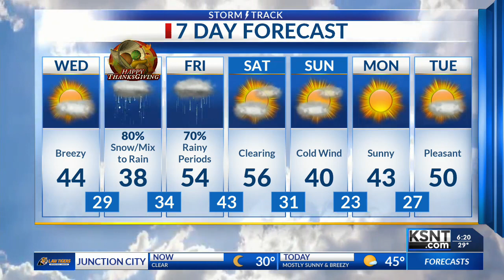Latest Morning Weather